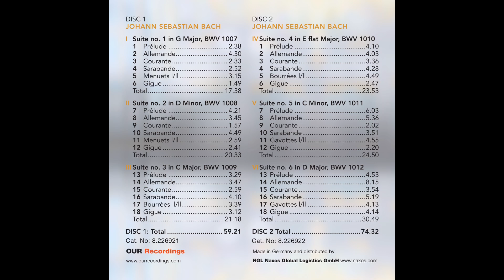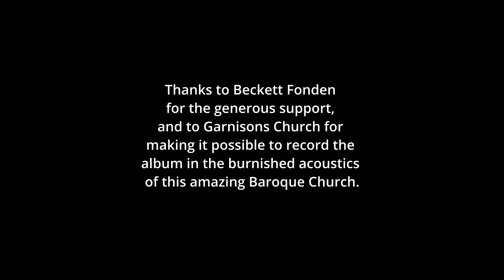Bach cello solo Henrik Dam Thomsen Suite 1 nr 6 Gigue V1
LET THE CELLO TALK
Nobody knows why Johann Sebastian Bach composed his six suites for solo cello.
Nor does anybody know how it came about that the suites were soon afterwards
consigned to oblivion and more than a century before a 13-year-old Spanish musical
prodigy discovered a worn copy of the score in a second-hand bookstore store in Barcelona.
For the next 11 years Pablo Casals practiced them every day. Finally, in 1936,
he entered London’s Abbey Road studios to record the second and third suites for
the first time. The rest, as they say, is history. Today, Bach’s cello suites have become
a rite of passage for all aspiring cellists.
For Henrik Dam Thomsen, solo cellist in Danish National Symphony Orchestra, the
Bach cello suites are an integral part of his life, just as they are for all top-flight cellists.
During the Covid shutdown, Henrik Dam Thomsen had the opportunity to immerse
himself yet deeper into the Bach suites. ‘When one plays the suites, one is obliged to
undertake many choices with regard to all the knowledge about Baroque music now
available.’ Thomsen felt it was important to remain true to his own instrument and
perform on his regular cello, a Francesco Ruggieri built in 1680, using modern strings,
played with a conventional bow and tuned to the usual 442 Hz. These choices ensured
the best homogeneity for the suites as a whole.
The suites were recorded in the burnished acoustics of the Baroque Garnisons Church
(Garnisons Kirke) in Copenhagen, beautifully captured in the immersive DXD format
(352.8 kHz/24bit) by Mikkel Nymand. The digital release will be in Dolby Atmos.